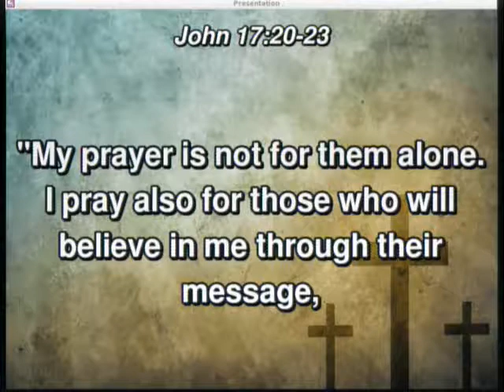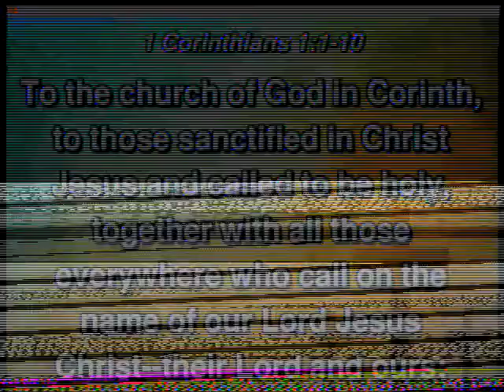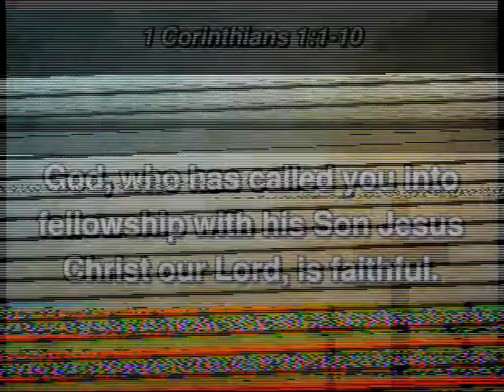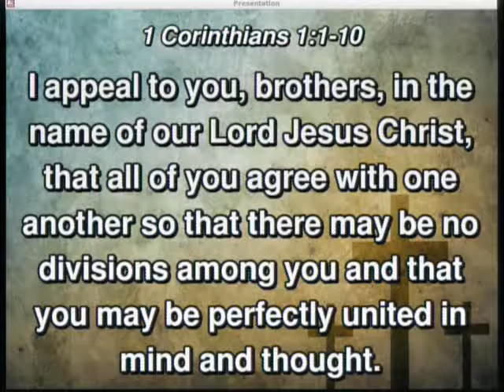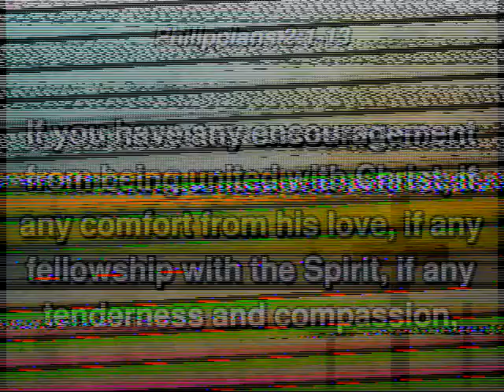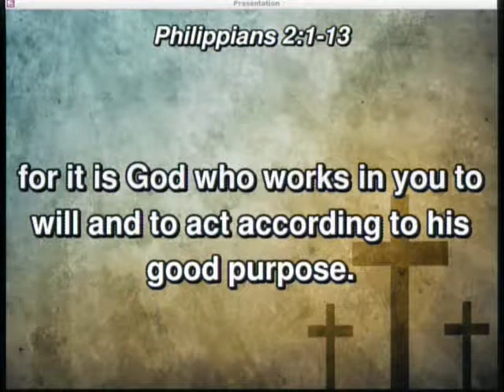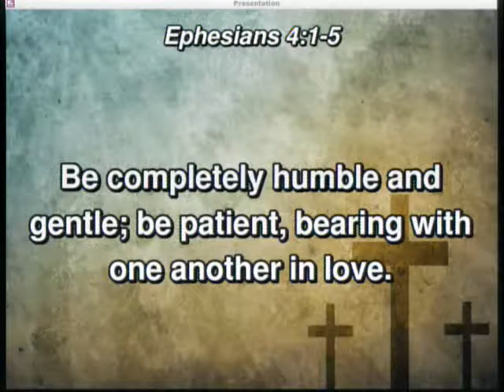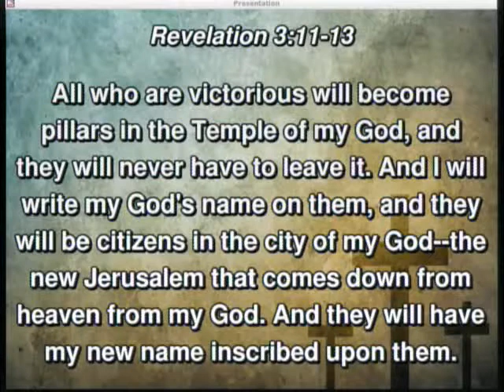20180128 - Perfectly Joined Together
Sunday Service, Sermon - Perfectly Joined Together